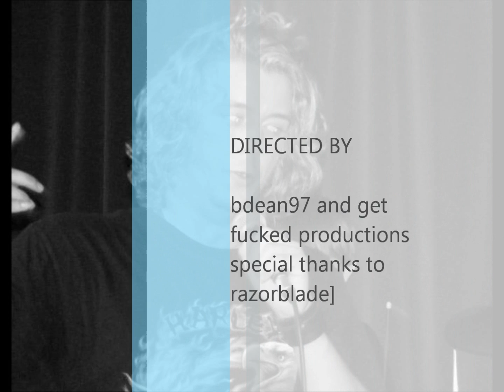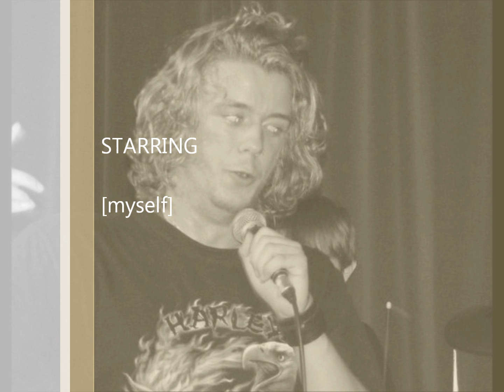spoon tied cunt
HAHAHA don't ask about the title my friend uploaded this for me haha

anyway this is more or less a joke video and if anyone here doesnt have a sense of humour please do the world a favour and fuck off and kill yourself.

I recorded all this at the top of my head haha